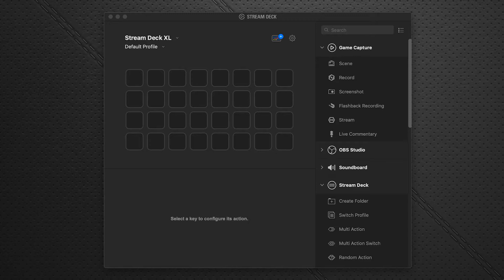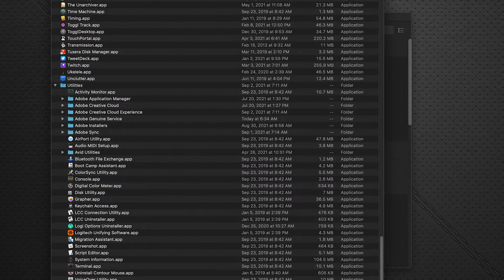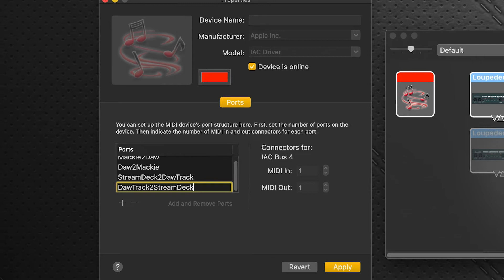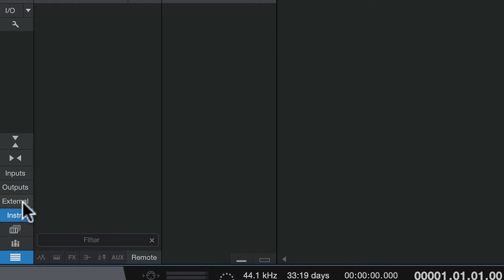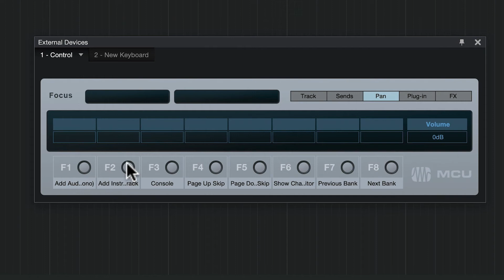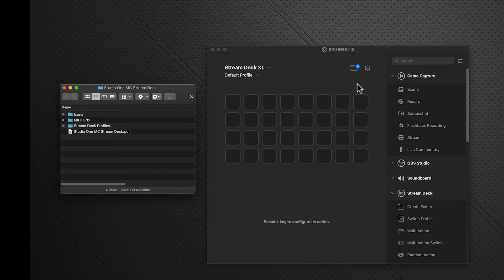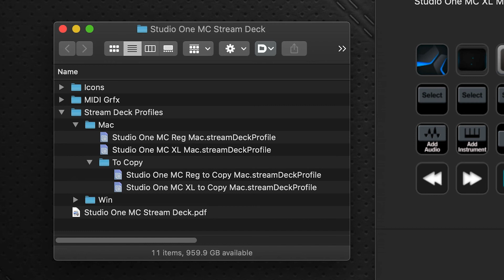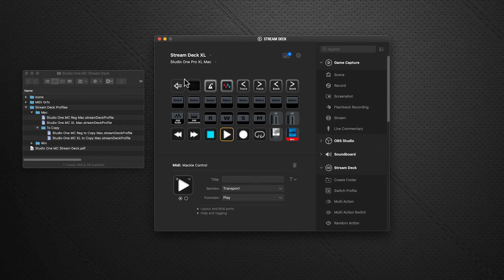Studio One MIDI Controller for Stream Deck Mac Installation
Learn how to install the Studio One MIDI Controller pack from SideshowFX on Mac systems.

This pack allows you to control many aspects of your Studio One application via MIDI  using either your Stream Deck 15 key device or your Stream Deck XL device including controlling VST plugins.

Step by Step instructions guide you through the installation process to get you up and running quickly.

To watch the orientation video of this pack and see all of the features and functions